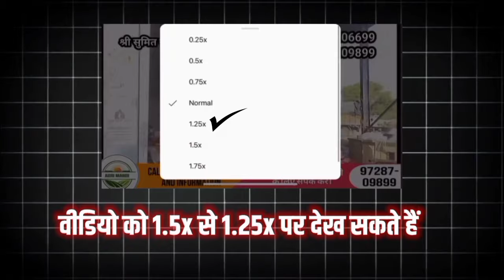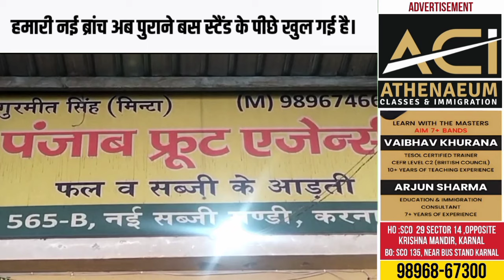10/06/2024,करनाल मंडी फल-सब्जी बाजार | Vegetable market Price fruit today | karnal mandi Wholesale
10/06/2024,करनाल मंडी फल-सब्जी बाजार | Vegetable market Price fruit today | karnal mandi Wholesale
09/06/2024,करनाल मंडी फल-सब्जी बाजार | Vegetable market Price fruit today | karnal mandi Wholesale
karnal agriculture
karnal market
diamond potato price today
agriculture wholesale market
 karnal agriculture
dana mandi
aalu kheti
vegetables Wholesale